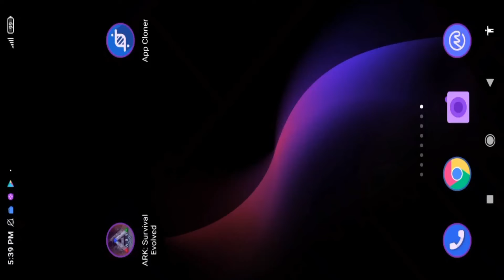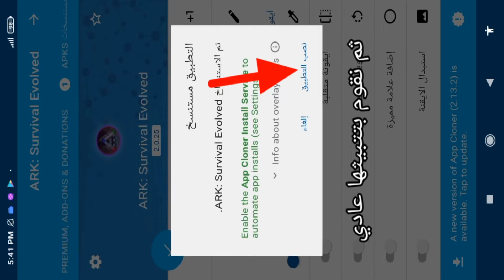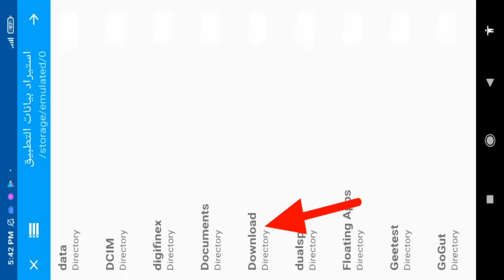ارك موبايل مود فيه جميع البوسات و الألفا ark mobile mode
________________🌹روابط التحميل🌹______________
🔥تحميل مود

_______________🌹بعض الإقتراحات🌹______________

__________________🌹بلايليست🌹________________

_______________🌹مواصفات الجهاز🌹______________